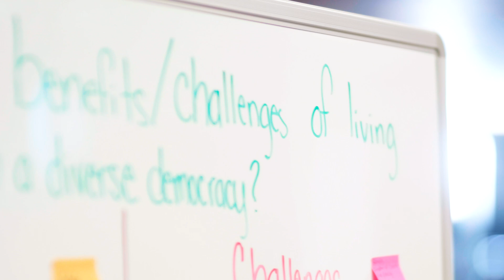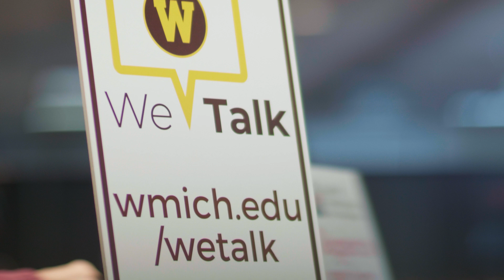WeTalk 4th Anniversary Video